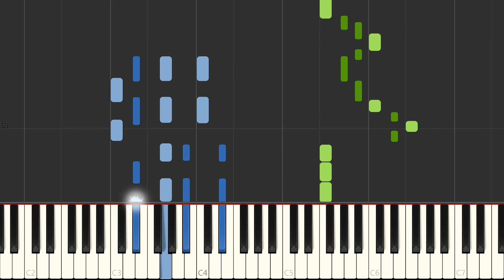TUTORIAL Chromance - Wrap Me in Plastic [Synthesia]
This is just a midi recording of me playing it, without sustain so you can see the notes better.